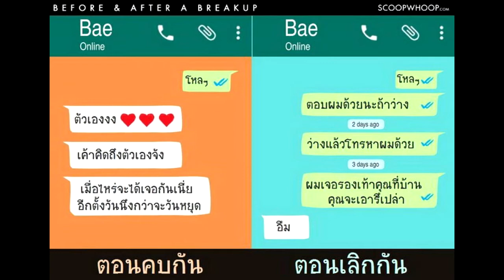12 ความต่างระหว่าง "ตอนคบกัน VS ตอนเลิกกัน" ที่คู่รักหลายคนต้องเคยเป็น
โุไม่ทันกดหยุดภาพเอานะค่าบบบ